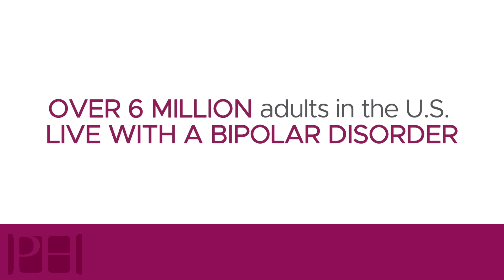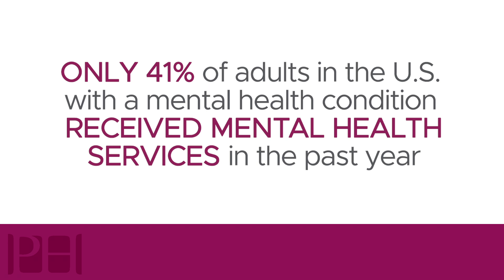Recovery Testimonial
While sharing your story is difficult, Jamie Dove is bravely sharing hers in hopes that it will show others that improvement and recovery is possible. Watch her testimonial of how PORT Health helped her take control and regain her life. Jamie found her way forward, you can too.